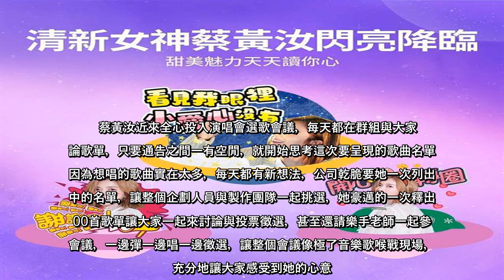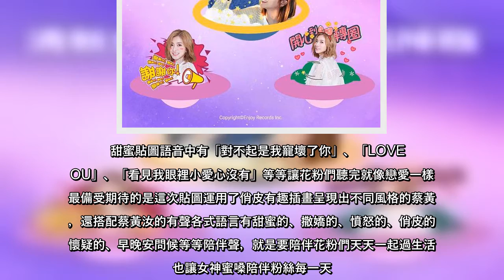豆花妹蔡黃汝睽違5年推出新EP《讀心術》，將代表著春、夏、秋、冬的四首歌收錄其中，她也將在5月7日於Legacy開唱，舉辦「讀心術 之 我們一起談過的那場戀愛」演唱會一次唱好唱滿。蔡黃汝近來全心投入演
豆花妹蔡黃汝睽違5年推出新EP《讀心術》，將代表著春、夏、秋、冬的四首歌收錄其中，她也將在5月7日於Legacy開唱，舉辦「讀心術 之 我們一起談過的那場戀愛」演唱會一次唱好唱滿。蔡黃汝近來全心投入演唱會選歌會議
豆花妹蔡黃汝睽違5年推出新EP《讀心術》，將代表著春、夏、秋、冬的四首歌收錄其中，她也將在5月7日於Legacy開唱，舉辦「讀心術之我們一起談過的那場戀愛」演唱會一次唱好唱滿蔡黃汝近來全心投入演唱會選歌會議